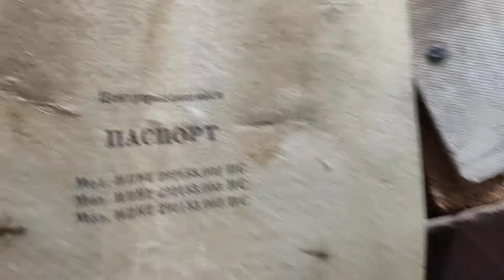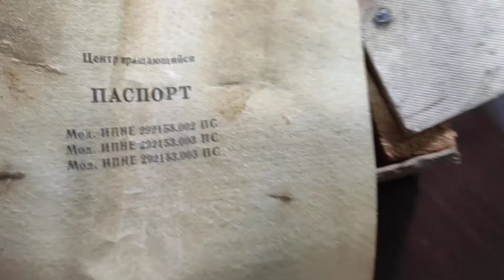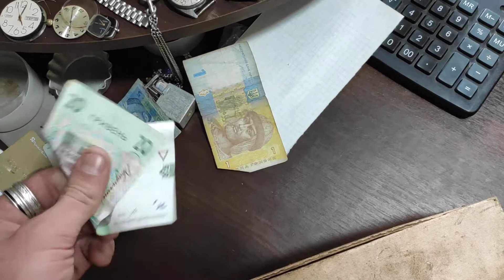Центр Вращающийся, металл СССР